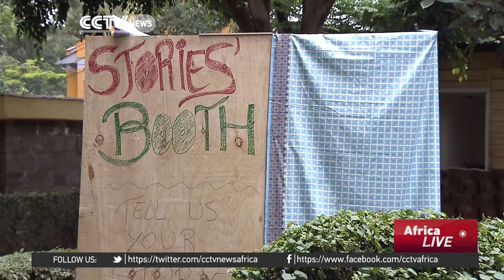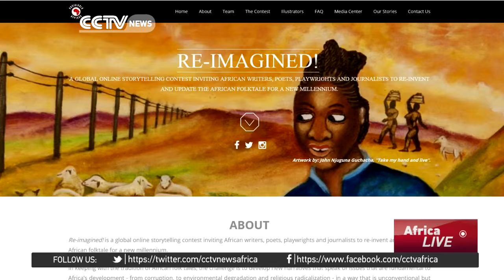Literary network calls for re-invention of African folklore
Now, who doesn't like a good story? Storytelling dates back to the dawn of time. And it's the foundation of many cultures. What place does folklore have in the world of twitter and Netflix? Well, a group of writers in Kenya is determined to keep the tradition alive, and they're calling on storytellers across the continent to help.